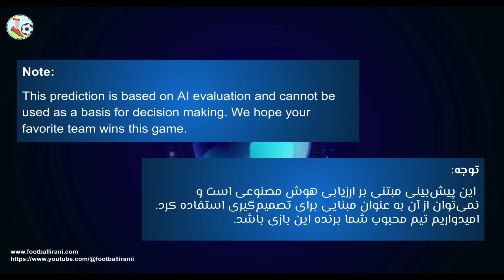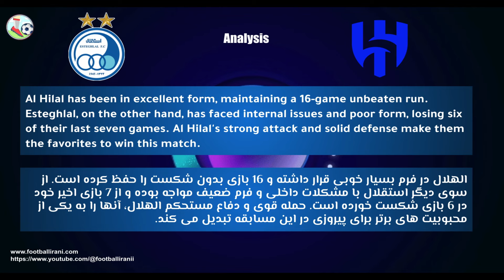Esteghlal VS Al Hilal | پیش بینی بازی استقلال و الهلال با هوش مصنوعی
برای مشاهده ویديوهای بیشتر و حمایت از ما لطفا این کانال را سابسکرایب نمایید. با تشکر